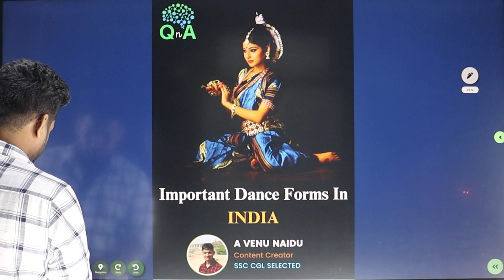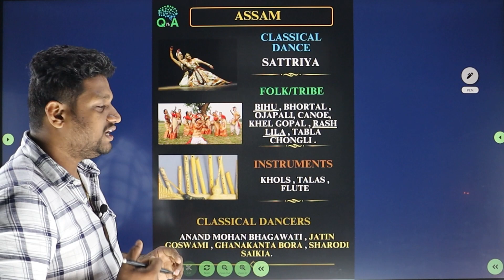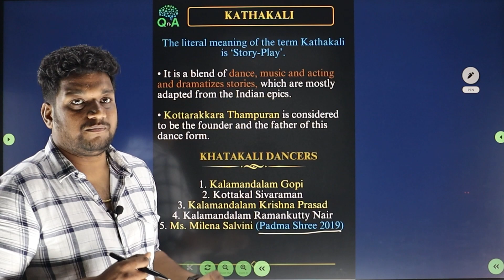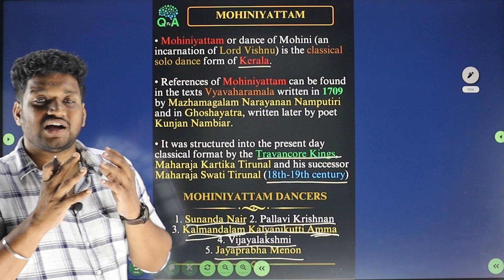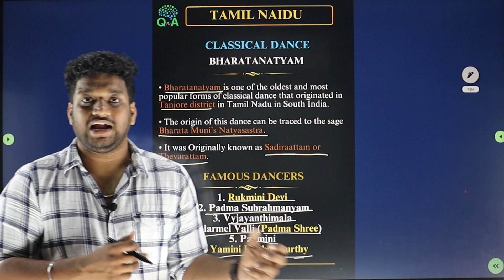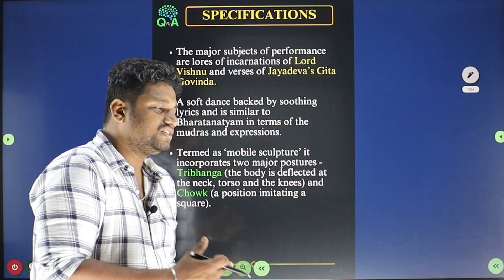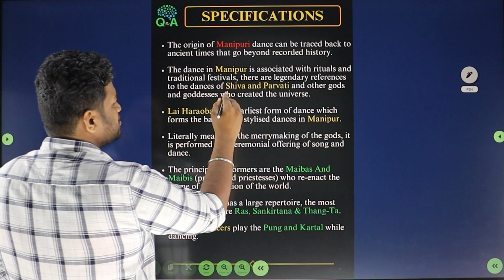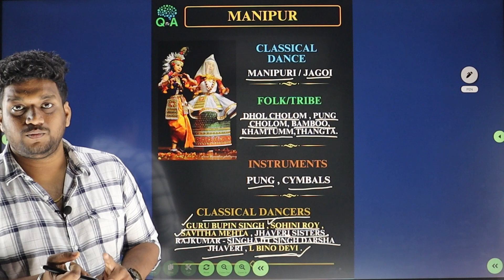Classical Dance Forms in India(Telugu) by Naresh Sir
In this video, We will discuss about Classical Dance Forms in India in Telugu. This video is relevant for all Competitive exams.